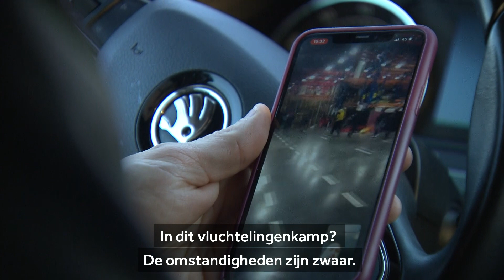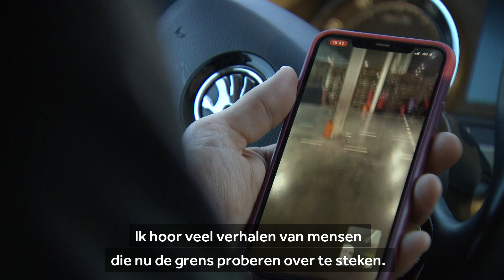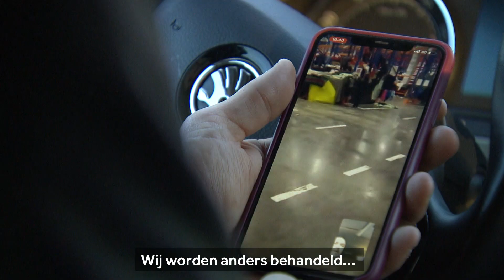Two faces of Poland and the EU: welcoming refugees at one border, continuing pushbacks at another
We have been reporting extensively on the refugee crisis in the past three weeks. We witnessed how Polish citizens welcomed hundreds of thousands of Ukrainian refugees with open arms in their houses. These are heartwarming images of human generosity and kindness and the Polish should be commended for it.
However, until recently Poland had a reputation for a harsh anti-refugee policy. Refugees from the Middle East, African nations and Afghanistan were met with brute force when they tried to cross the border from Belarus into Poland.
In recent weeks I heard many times the argument that these people from the Middle East were brought in by Belarusian dictator Lukashenko as a weapon against the European Union and therefore they don't count as "real" refugees.
Many of the people flee conflict zones like Sudan, Syria, Iraq or Afghanistan. The sad truth is that depending on which war a person is fleeing, the welcome will be very different.
Ukrainians who were bombed out of their houses by Putin's bombs are being welcomed. Syrian refugees who are bombed out of their houses by Putin's bombs have to be stopped at all costs. Many of them are being pushed back into Belarus, an illegal practice that violates several international treaties. The European Union is complicit as well, by looking the other way and allowing to do Poland to do the dirty work for them.
We went back to the Polish-Belarusian border where the controversial pushbacks are still happening. This is our report for NOS.